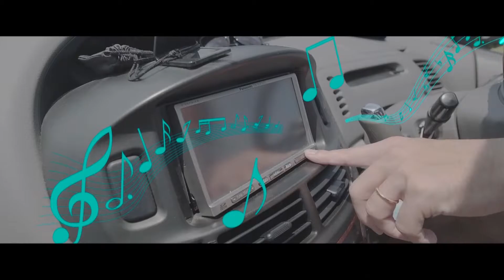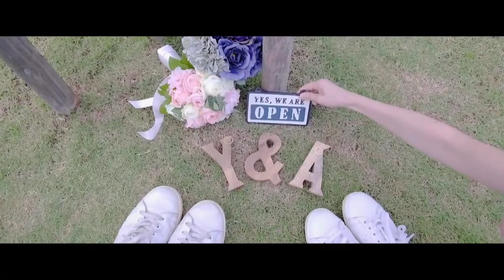結婚式オープニングムービー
笑顔が素敵でお似合いなカップルの結婚式オープニングムービーを撮らせて頂きました！

おふたりの趣味であるキャンプをキーワードに制作！
おふたりならではのオープニングムービーが完成しました！

かがやき.camは、結婚式オープニングムービーの撮影編集も承っております！
映像をこだわりたい方、自分たちならではの個性を出したオープニングムービーを作りたい方など大募集しております！
カップルフォト、前撮りなどの撮影も承っております！

まずはご相談だけでもお気軽にご連絡ください！

撮影場所：石川県金沢市
出演：キャンプが趣味の新郎新婦様

GoogleMail